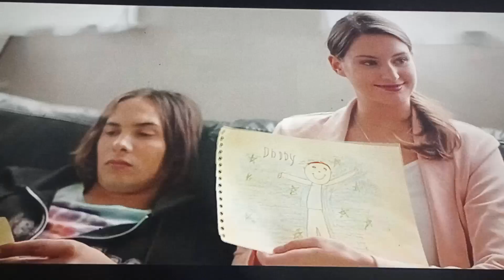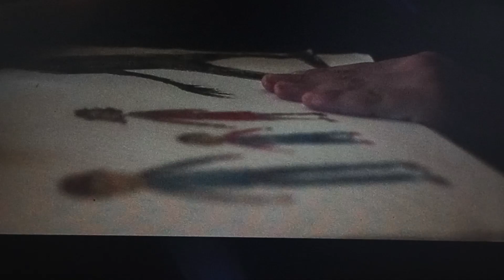Movie. Astral... 😲 +$50 Now For Us Both at Stash Invest Link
Movie. Astral... 😲 +$50 Now For Us Both at Stash Invest